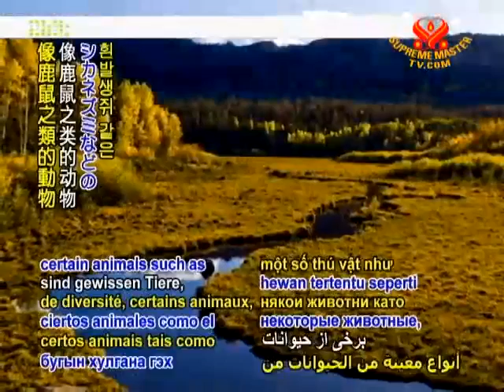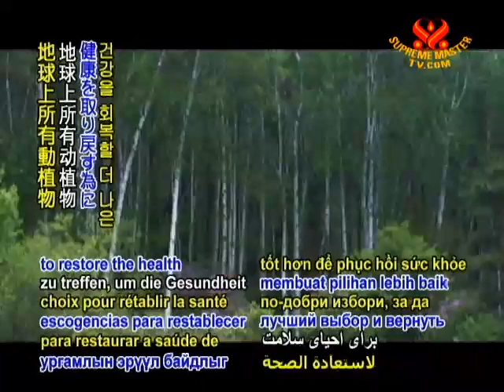美研究學者：白楊樹患病死亡也可能對人類致命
Smtv  11/01/31
科學家發現敏感的白楊樹近來在美國西部大規模死亡，死因是一種神祕的「白楊樹瘁死症」，這造成周圍的生態系統失衡。首席研究學者美國科羅拉多州路易斯堡學院的（Fort Lewis College）艾林列莫博士（Dr. Erin Lehmer），針對白楊樹死亡及白楊樹健康的不同區域研究當地野生動物，發現森林減少後所支援的物種也減少，像鹿鼠之類的動物因此大量繁殖，而這種動物身上的辛諾柏病毒也更為盛行，若人類不慎吸入鼠類帶原者的尿液或唾液所揮發的微粒，1/3的病人可能會不幸死亡。列莫博士表示白楊樹的死亡很可能是因為氣候變遷（climate change）之故，過去20年來的嚴重乾旱可能導致白楊樹林更容易發生各類型的疾病。